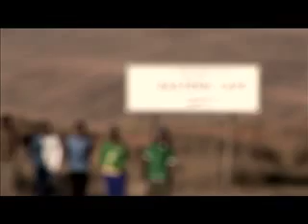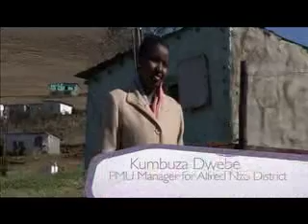Cloud Water Concepts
A South African Company who's Goal is to supply dry, arid areas with water through the use of innovative fog net technology.